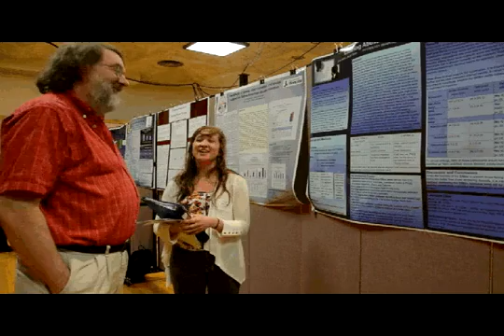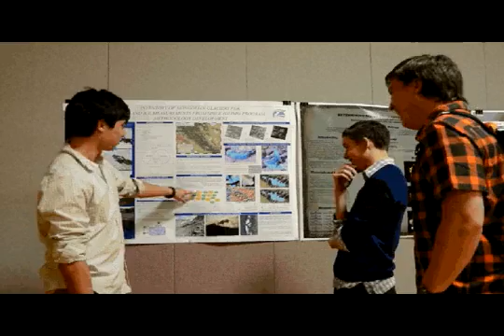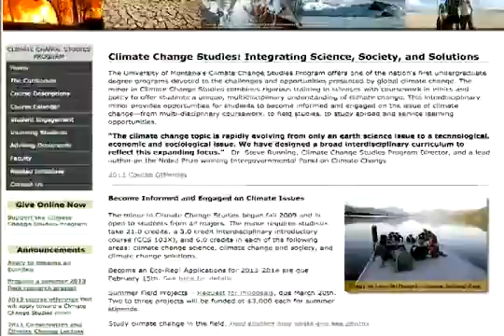Climate Change Studies Program - University of Montana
Get a minor in Climate Change Studies at the University of Montana!